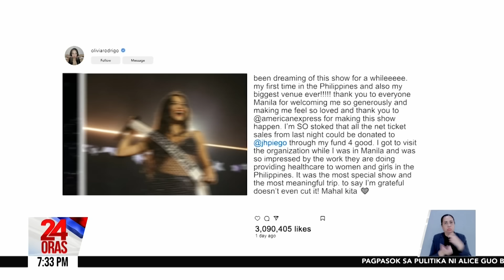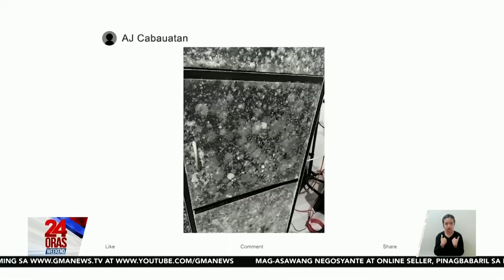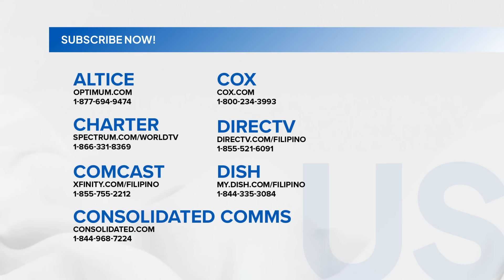KuyaKimAnoNa? - Fanboy ni Olivia Rodrigo, masuwerteng nakakuha ng VIP pit ticket;... | 24 Oras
KuyaKimAnoNa? - Fanboy ni Olivia Rodrigo, masuwerteng nakakuha ng VIP pit ticket; Health benefits ng paglalaro ng holen; Mga dapat gawin sa mga inamag na gamit

24 Oras is GMA Network’s flagship newscast, anchored by Mel Tiangco, Vicky Morales and Emil Sumangil. It airs on GMA-7 Mondays to Fridays at 6:30 PM (PHL Time) and on weekends at 5:30 PM.